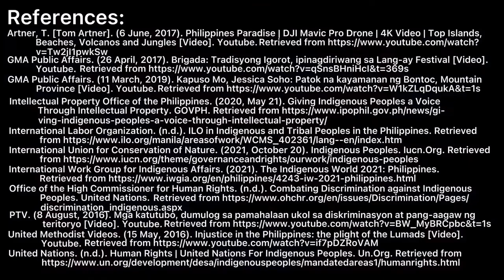“Raise for Inclusivity and Sense of Equality for IPs” (R.I.S.E. for IPs) | Advocacy Campaign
This video is an advocacy campaign for the Indigenous Peoples worldwide.

A video for our subject, Purposive Communication.

Chauhan, Charlie. (2021). “Aye Dil Phir Se Pyar Kar.” Aye Dil Phir Se Pyar Kar.